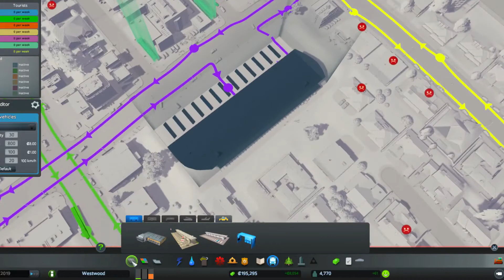Cities: Skylines Modded [Af04] - Toerisme!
Cities: Skylines is terug! Nu met After Dark DLC en mods! Wees voorbereid op een overdosis aan awesomeheid!

Bedankt voor het kijken! Vergeet de video ook niet te delen met je vrienden!